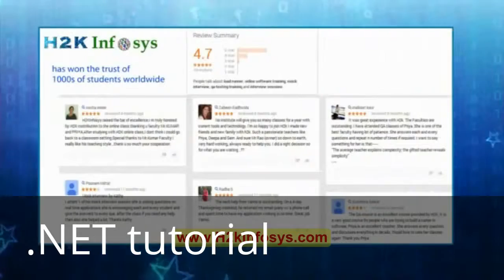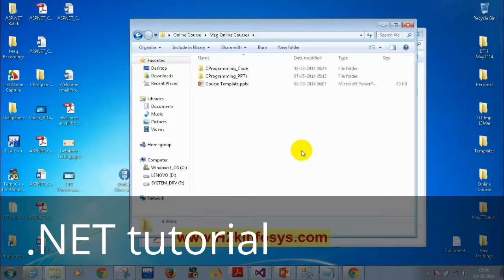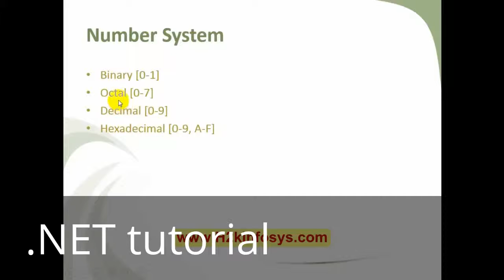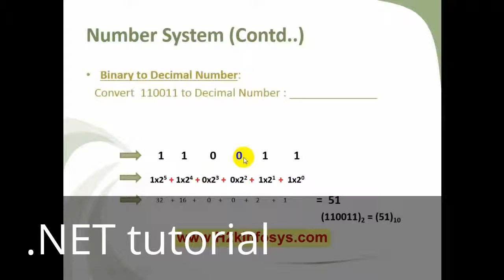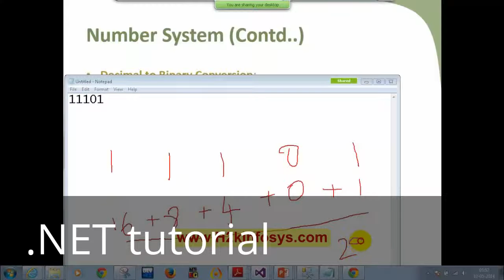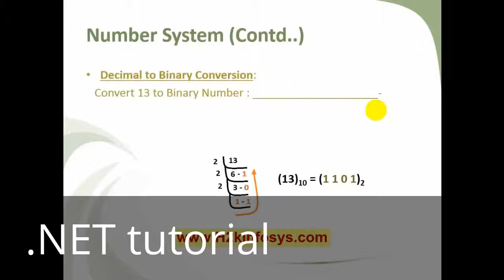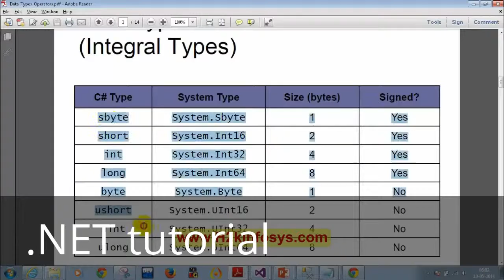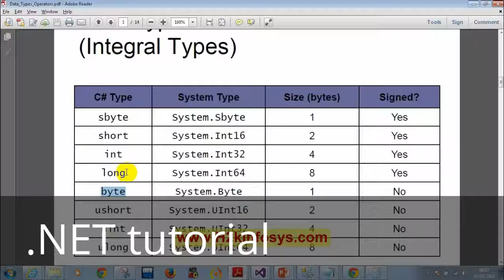USEFUL TUTORIAL VIDEO - HELP YOU IN SOME WAY